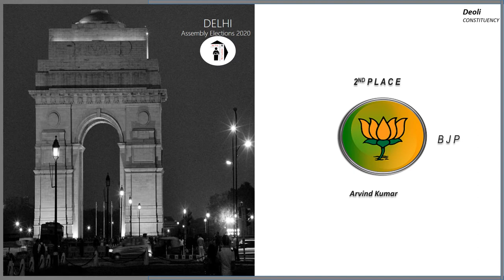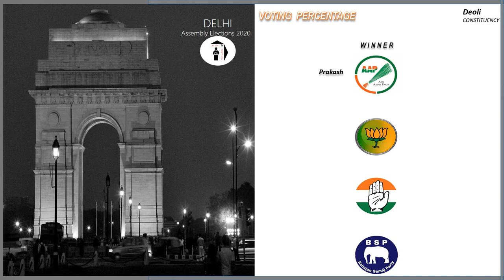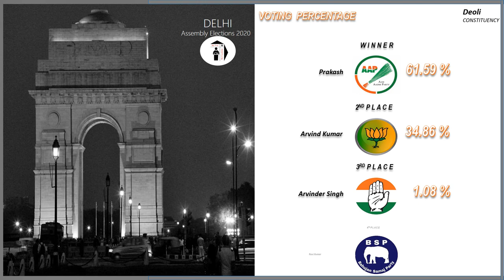Deoli Assembly Constituency